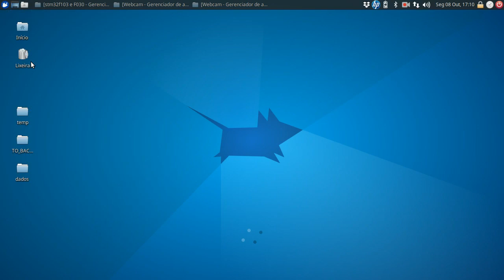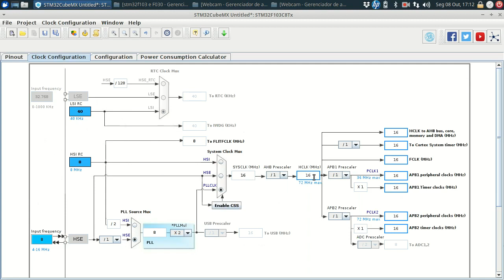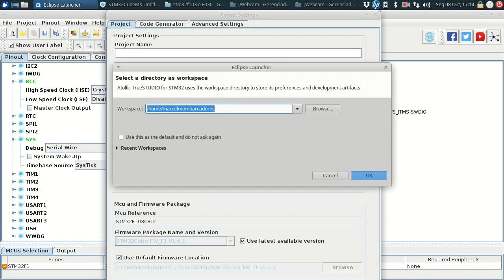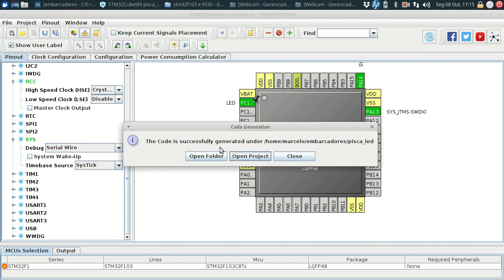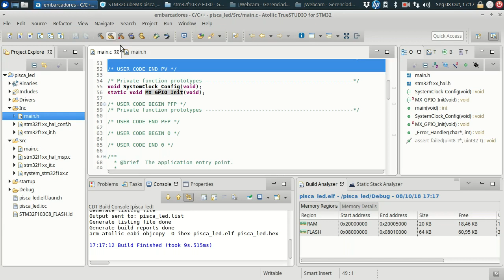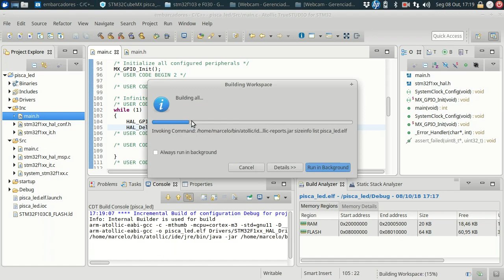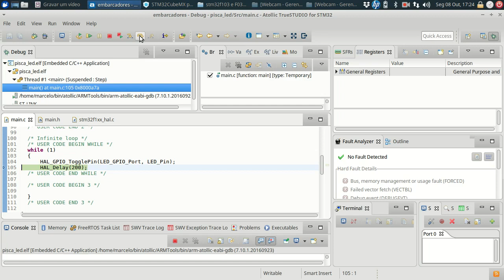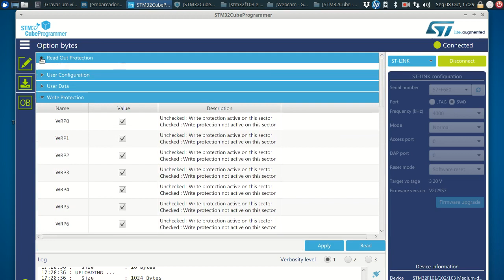Ferramentas básicas para desenvolvimento com STM32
Nesse vídeo irei descrever as três principais ferramentas de desenvolvimento fornecidas ou patrocinadas pela ST para uso com a família de microcontroladores STM32.